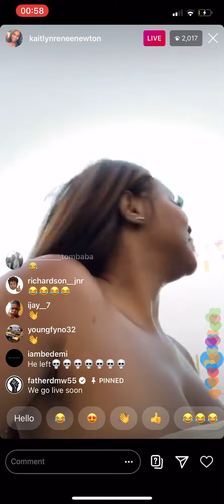Father Scams New Lover For Money (Must Watch)